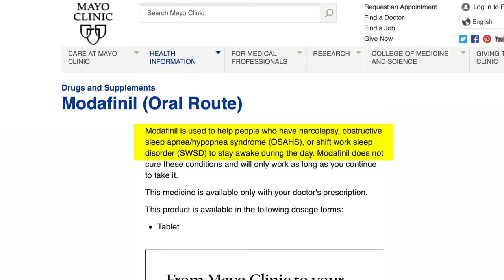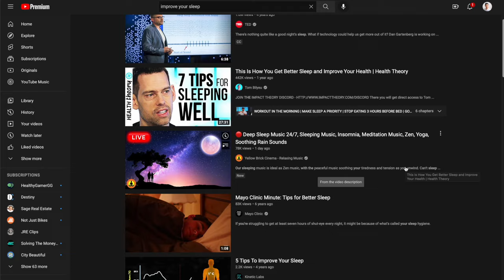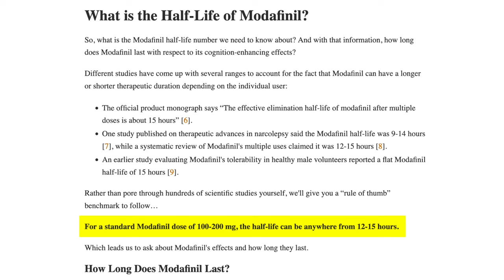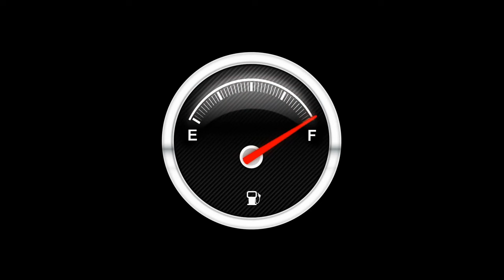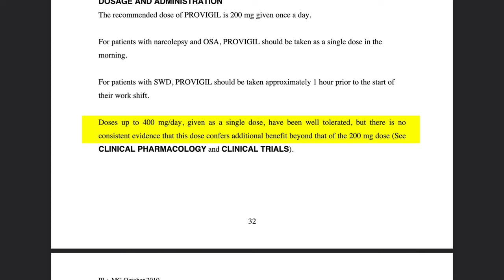I Tried Modafinil, the "LIMITLESS" Pill.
In this video, I'll be sharing with you my experience taking Modafinil. It has gained popularity as a smart drug/nootropic but does it really make you limitless???

♪ Bored (Prod. by Lukrembo)